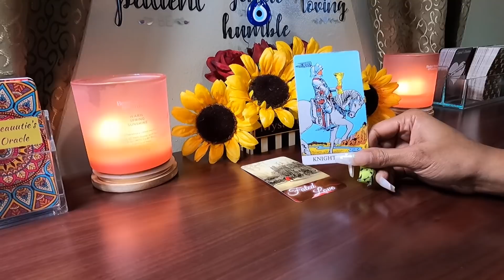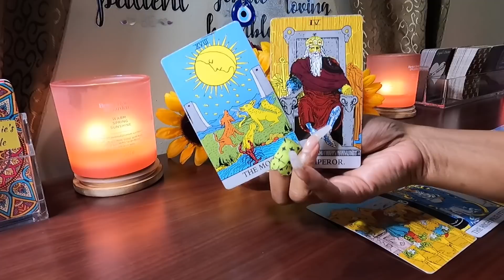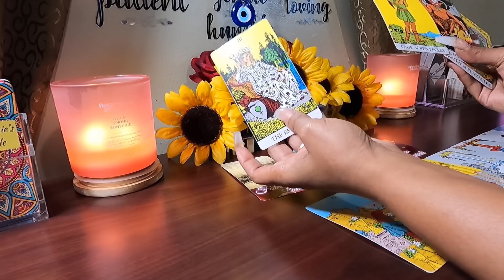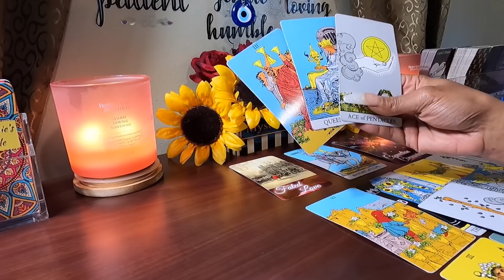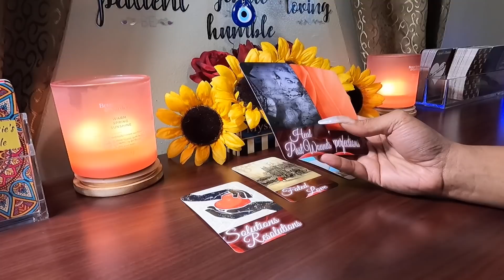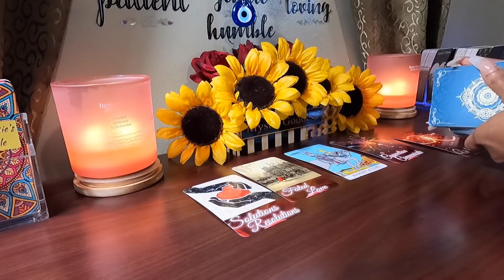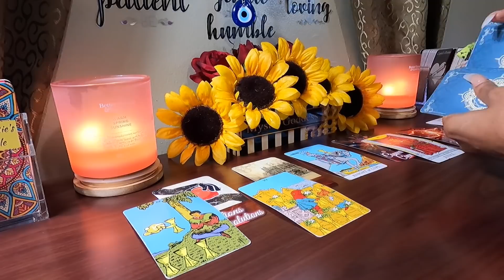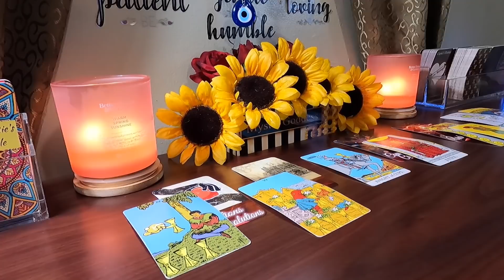✨You Two Shared A Past Life Together. They Can’t Shake This Connection & The Urges They Have For You